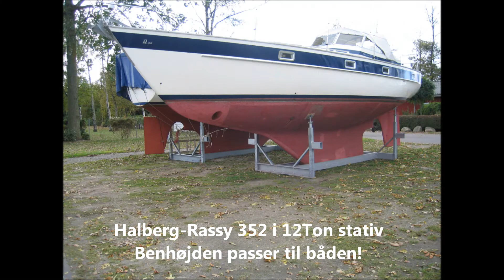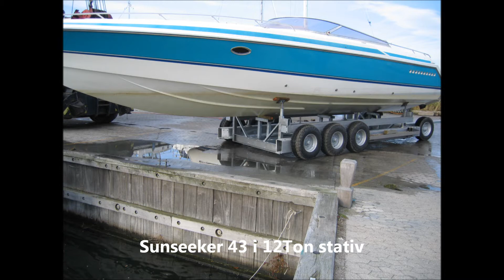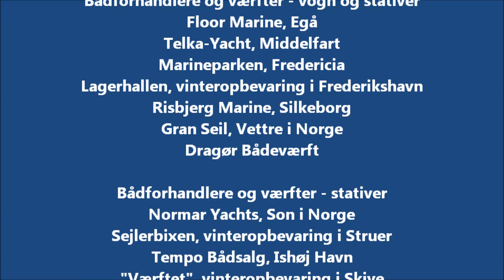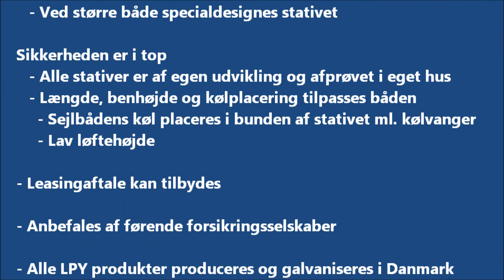Mobile bådstativer og hydraulisk løftevogn fra LP Yacht